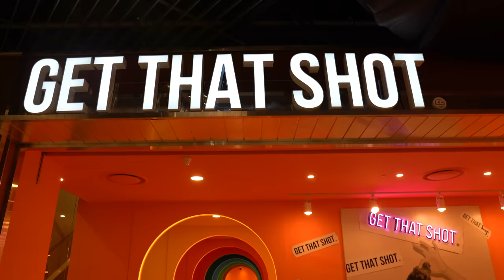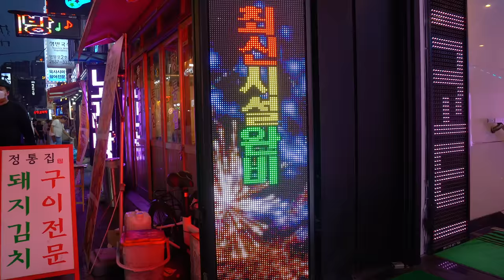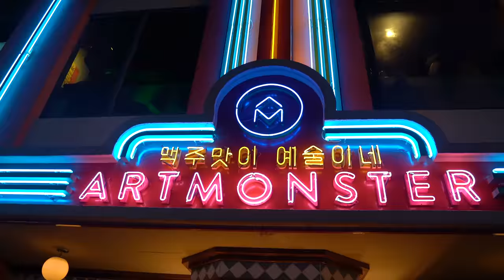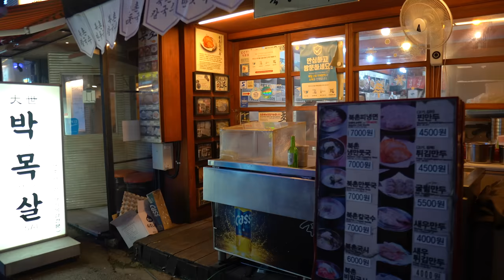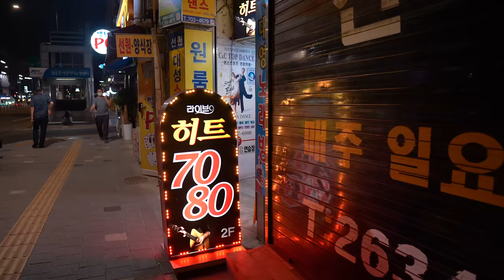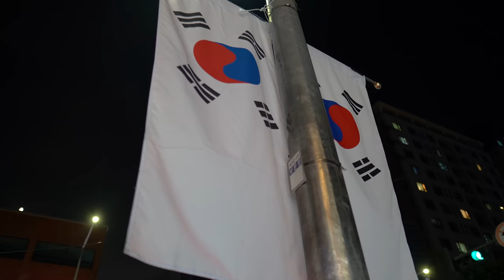i tried nightlife in SEOUL, Korea...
today we go on a night time adventure in seoul south korea